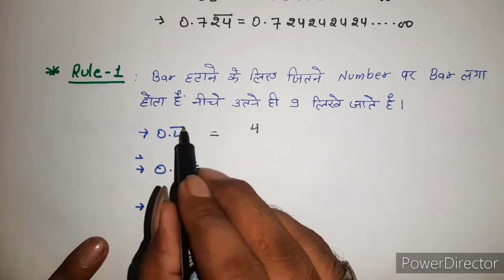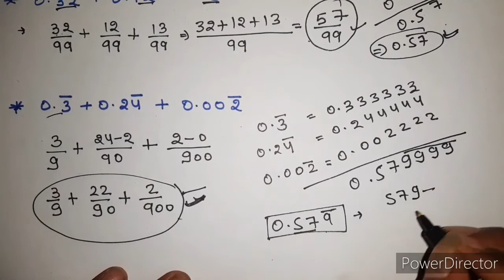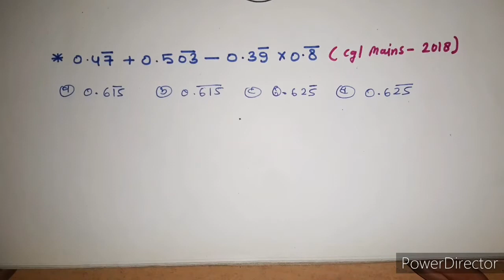Bar Question Trick | बार वाले sawal | Concept & Trick | Harish Sir